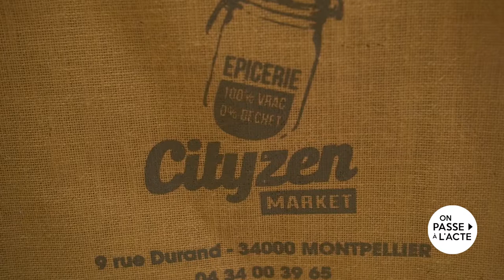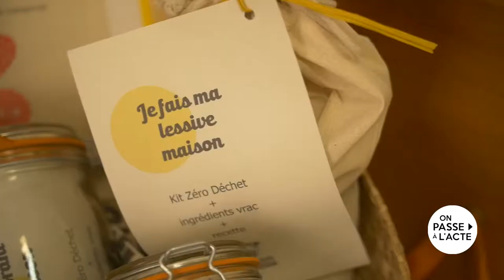Valentina Citizen Market : participer à la réduction des déchets (version unique)